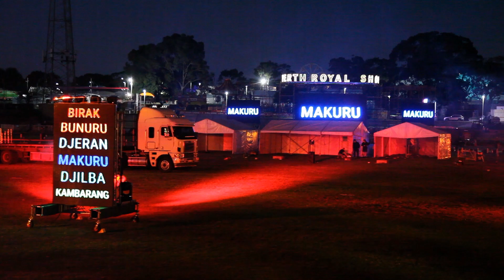Perth Royal Show Preview 2023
Adrian, Tim, Iain and Ben unite for the first time in order to check out all of the latest attractions, rides and displays coming to this year's Perth Royal Show.